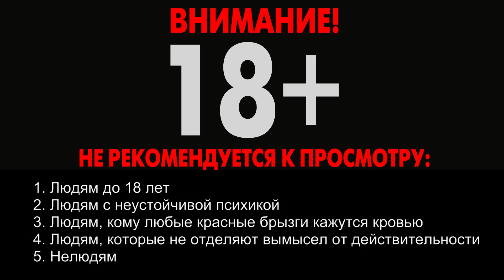Ретроводы ► Grand Theft Auto 2 ◄ ДАВИ! КРОШИ! ВЗРЫВАЙ! [18+]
Прохождение GTA 5 PC. Нас ждет не только прохождение ГТА 5, но и игры GTA 5 online.